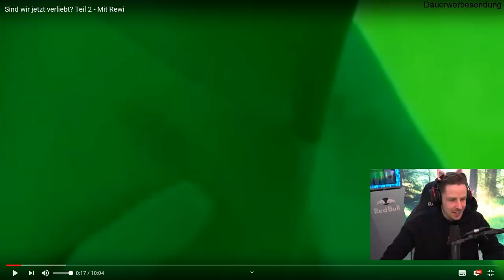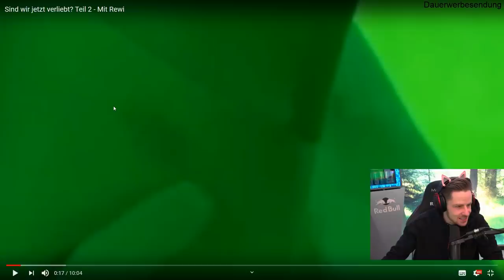sind die jetzt ein PAAR? 😍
sind die jetrzt ein PAAR?  😍